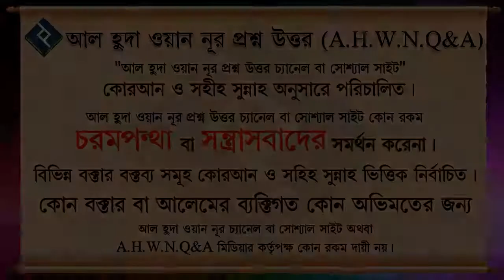পশুপাখিদের জবেহর ফলে তারা যে কষ্ট পায়,আল্লাহ তায়ালা তাদের প্রতিদান দিবেন কি ᴴᴰ┇শায়খ মিজানুর রহমান